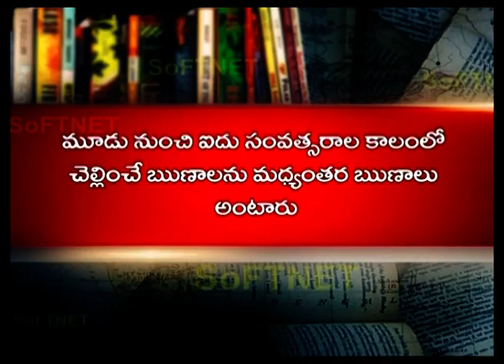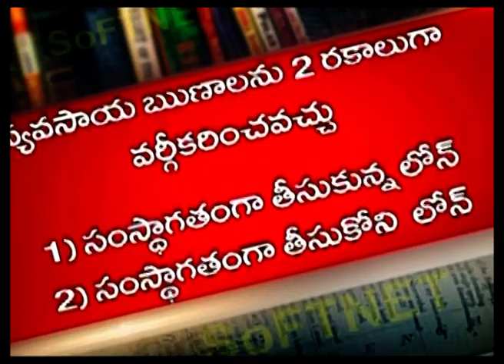Geography - Dry Land Agriculture Metta Pantalu || TGPSC Group 2 || T-SAT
T-SAT Network Digital Classes are Now Available on Following Platforms:

👉Install T-SAT App:
1. For Android Users: Play Store
2. For Apple Users: AppStore